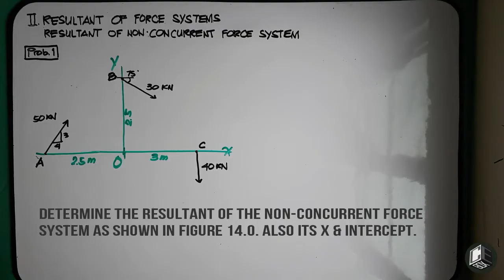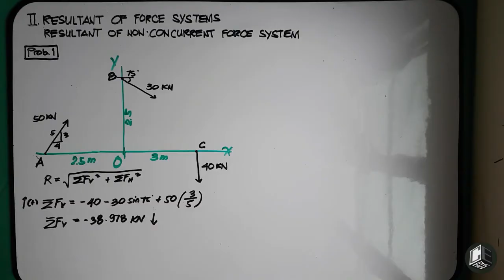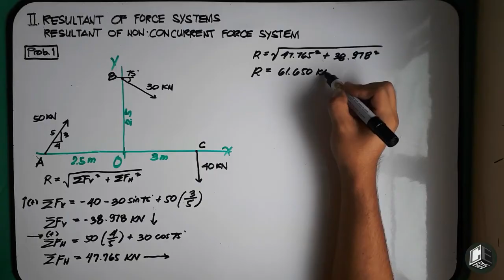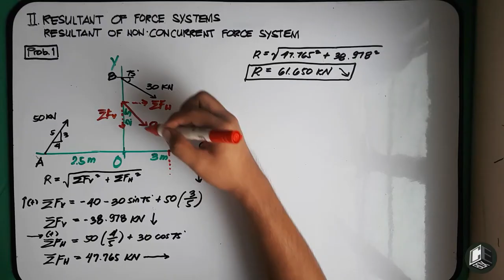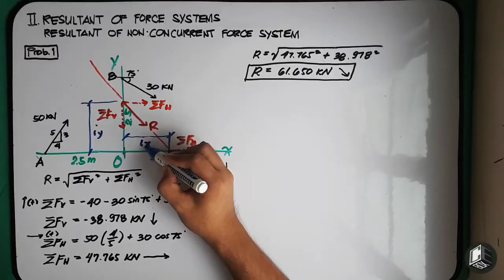Statics of Rigid Bodies Chapter 2 Resultant of Non-Concurrent Force Systems Prob 1 Part 1/2 (PH)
Chapter II Resultant Non-Concurrent

God bless! :)